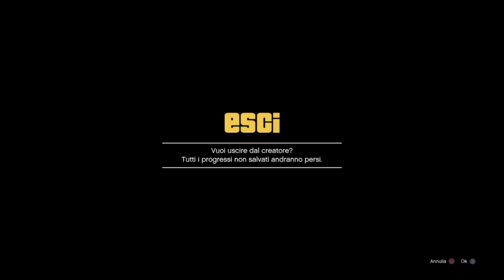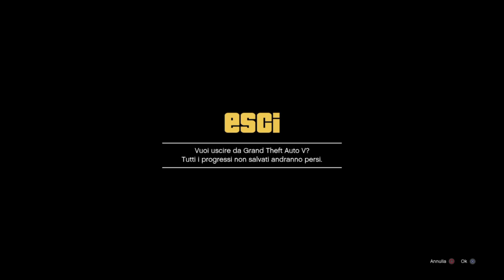GTAV ONLINE😍NEW OUTFIT FULL INVISIBILE😲 FACILE DA FARE😀 PERMANENTE INVISIBILE😏AFTERPATCH🤪GLITCH SOLO